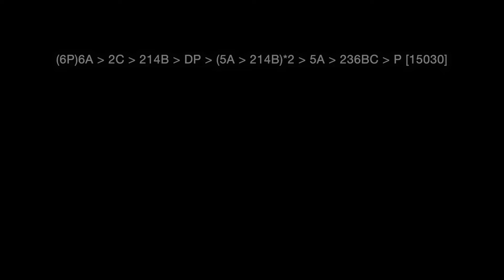BBTAG Nine/Akihiko Cross Combos and TOD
BBTAG cross combos and a TOD featuring Nine and Akihiko. Thanks to viewer Zhett for the viewer request!